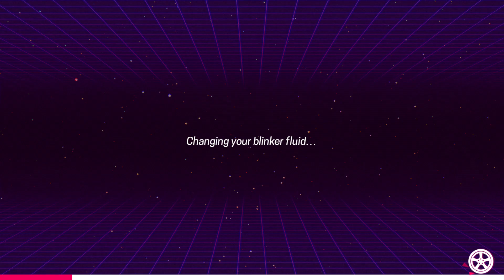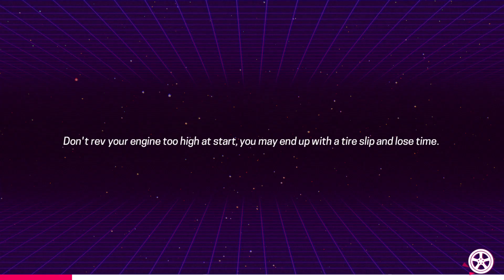80s OVERDRIVE Part 28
Race20 Desert